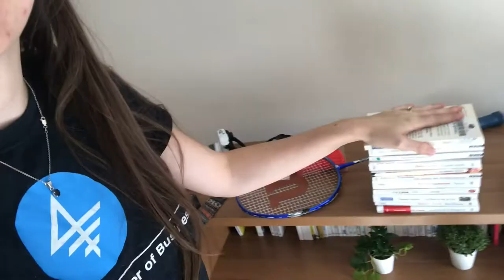First Week at the University of Oxford // Formal Hall // First ever lecture - Week 1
Little bit about myself:
I'm 23 years old and I'm originally from Amsterdam, I currently live in Oxford. At the University of Oxford, I am reading for the Mst in Modern Languages. I've graduated from the University of Amsterdam where I studied French Literature and Culture.

Music that I do not own:
Intro and outro music:
Photo that I do not own:
Image by Abdulhakeem Samae from Pixabay